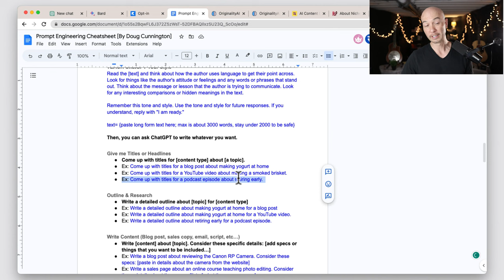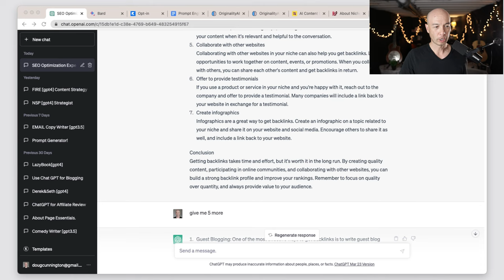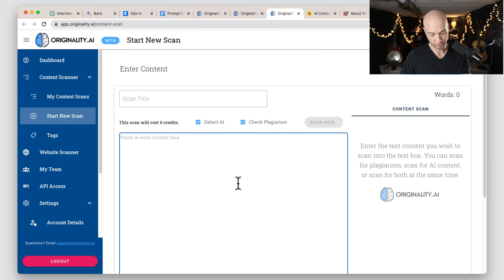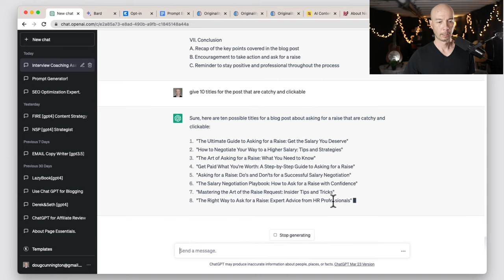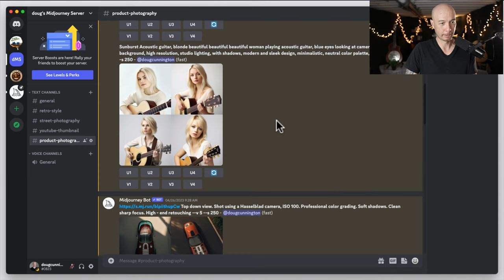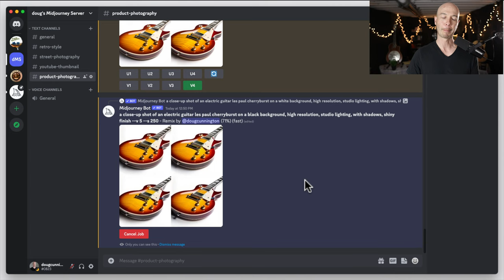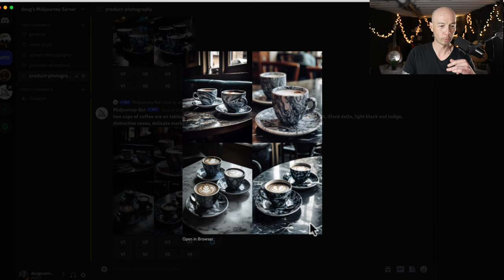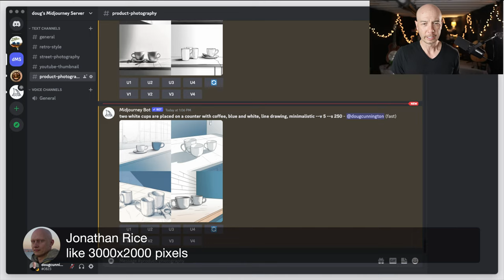MOST POWERFUL Prompts For ChatGPT-4 & Bard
★ Let's talk about some of the most power prompts you can use for chatgpt.
★ ChatGPT Cheatsheet
Unlock the power of ChatGPT and never run out of things to say with our cheatsheet featuring productivity tips, writing strategies, follow-up prompts, reverse engineering tactics, and how to create your own prompts with the help of ChatGPT.
If you want the prompt generator info, be sure to get the CHEAT SHEET above.

Odys Global

🔥 Odys is the best source for aged domains with strong branding and amazing backlinks.

★  ★ Thesis Nootropics
★  ★ I take these a few times per week

 ★ Ecamm LIVE
I use ecamm LIVE for the live broadcasts like this one.

SAVE 10% using the Niche Site Project coupon, automatically applied using the link above

FREE! Get all my TEMPLATES and SYSTEMS